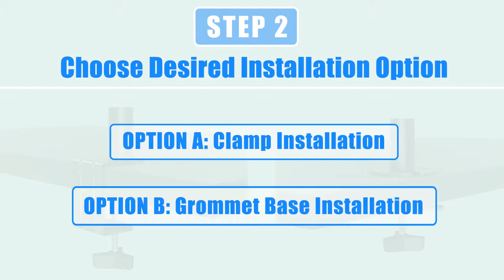How to Install Single Monitor Desk Mount (MP0004)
0:04 - Packing list
0:09 - Apply pads to base bottom
0:15 - Clamp installation
0:44 - Grommet base installation
1:00 - Arm installation
1:11 - Attach VESA plate to monitor
1:19 - Attach the monitor and tighten the security bolt
1:26 - Organize cables